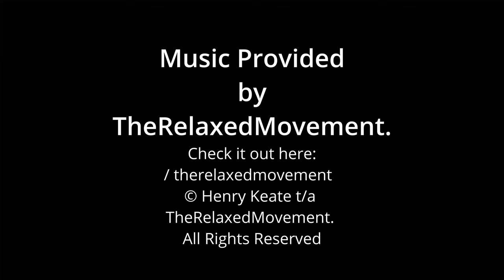-SWAMP CAM 02-